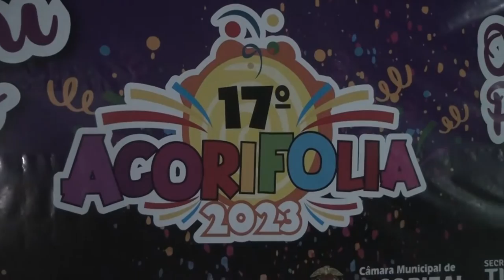João no Carnaval de Acorizal